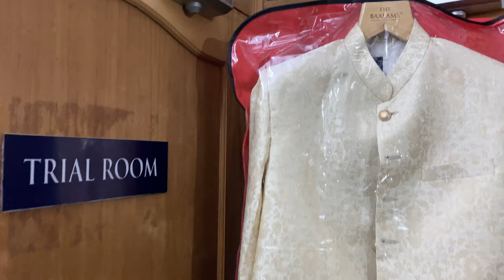Biporjoy kab ayega yaha | Jodhpur rain | Jodhpur vlogger | Shihtzu vlogs jodhpur | Shihtzu dog hindi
New Video link at my work’s channel - Must Watch

🧬 My DNA | MY WORK - Link👇🏻

📍 THE BAALAMS JODHPUR STORE (Google)